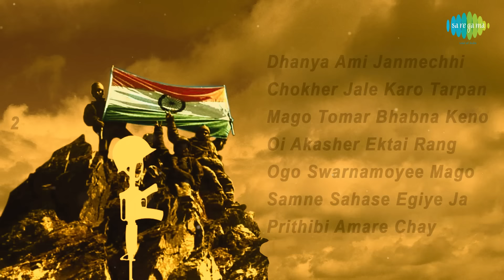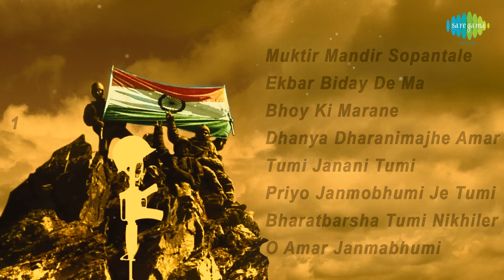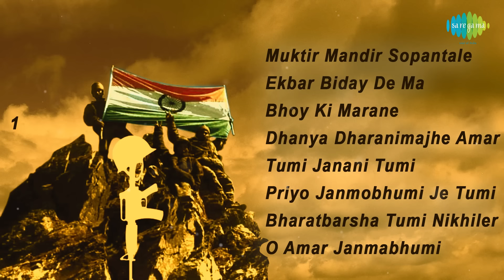Calcutta Choir-Janmabhumi Tomare Nomi | Muktir Mandir | Ekbar Biday De | Bhoy Ki Marane | Full Album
00:00:05 Muktir Mandir Sopantale
00:05:54 Ekbar Biday De Ma Ghure Aasi
00:12:04 Bhoy Ki Marane
00:15:23 Dhanya Dharanimajhe Amar
00:19:27 Tumi Janani Tumi
00:25:18 Priyo Janmobhumi Je Tumi Priyo
00:30:44 Bharatbarsha Tumi Nikhiler Surjer
00:35:20 O Amar Janmabhumi
00:41:34 Dhanya Ami Janmechhi
00:46:16  Chokher Jale Karo Tarpan
00:52:57  Mago Tomar Bhabna Keno
00:57:09  Oi Akasher Ektai Rang
01:03:29  Ogo Swarnamoyee Mago
01:09:18  Samne Sahase Egiye Ja
01:12:24  Prithibi Amare Chay

Song: Muktir Mandir Sopantale
Artist:  Calcutta Choir
Music Director: Krishna Chandra Dey
Lyricist:  Mohini Chowdhury

Song: Ekbar Biday De Ma Ghure Aasi
Artist:  Calcutta Choir
Music Director: Traditional
Lyricist:  Traditional

Song: Bhoy Ki Marane
Artist:  Calcutta Choir
Music Director: Mukunda Das
Lyricist:  Mukunda Das

Song: Dhanya Dharanimajhe Amar
Artist:  Calcutta Choir
Music Director: Pandit Ravi Shankar
Lyricist:  Suvo Dasgupta

Song: Tumi Janani Tumi
Artist:  Calcutta Choir
Music Director: Kalyan Sen Barat
Lyricist:  Suvo Dasgupta

Song: Priyo Janmobhumi Je Tumi Priyo
Artist:  Calcutta Choir
Lyricist:  Suvo Dasgupta

Song: Bharatbarsha Tumi Nikhiler Surjer
Artist:  Calcutta Choir
Lyricist:  Subratanath Mukherjee

Song: O Amar Janmabhumi
Artist:  Calcutta Choir
Music Director: Salil Chowdhury
Lyricist:  Suvo Dasgupta

Song: Dhanya Ami Janmechhi
Artist:  Calcutta Choir
Lyricist:  Salil Chowdhury

Song:  Chokher Jale Karo Tarpan
Artist:  Calcutta Choir
Music Director: C.Ramchandra
Lyricist:  Suvo Dasgupta

Song:  Mago Tomar Bhabna Keno
Artist:  Calcutta Choir
Music Director: Hemanta Mukherjee
Lyricist:  Gauriprasanna Mazumder

Song:  Oi Akasher Ektai Rang
Artist:  Calcutta Choir
Lyricist:  Subratanath Mukherjee

Song:  Ogo Swarnamoyee Mago
Artist:  Calcutta Choir
Lyricist:  Subratanath Mukherjee

Song:  Samne Sahase Egiye Ja
Artist:  Calcutta Choir
Music Director: Ram Singh Thakur
Lyricist:  Shibdas Banerjee

Song:  Prithibi Amare Chay
Artist:  Calcutta Choir
Music Director: Kamal Dasgupta
Lyricist:  Mohini Chowdhury